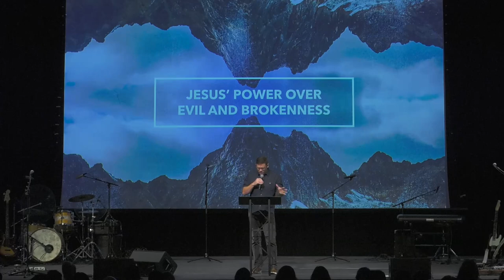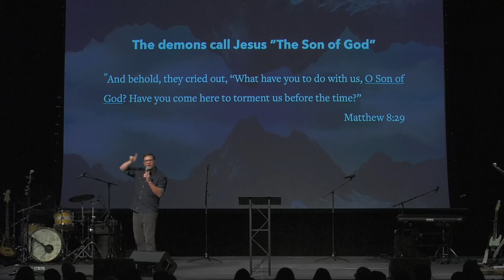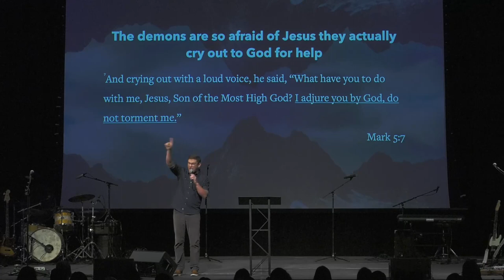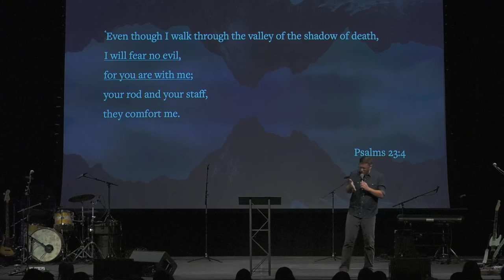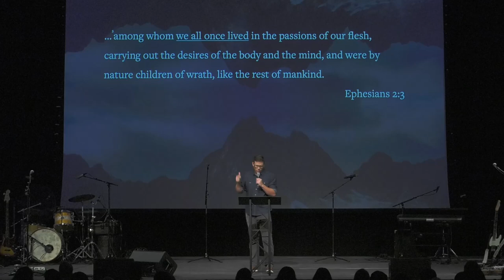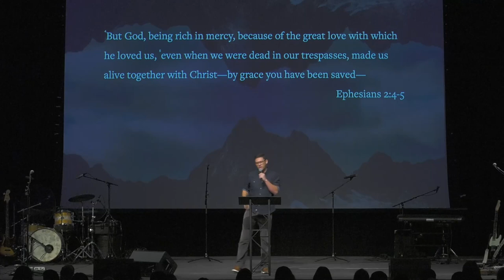Fahtom: Jesus' Power over Evil and Brokenness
Matt Carter continues our Fathom series by teaching on Jesus restoring two demon-posessed men from Matthew 8:28-34.